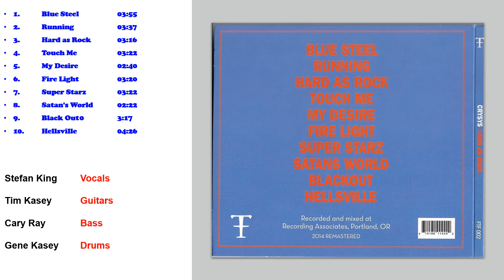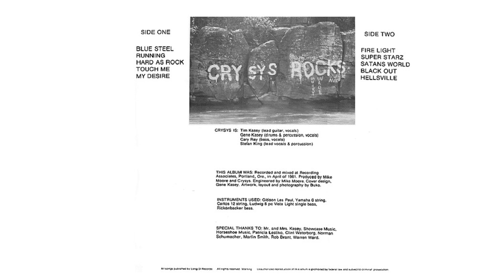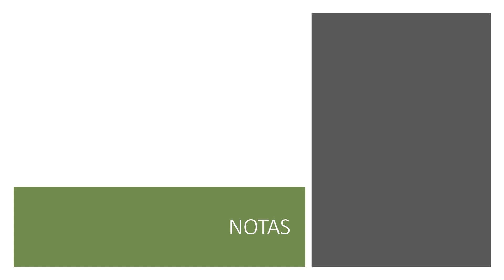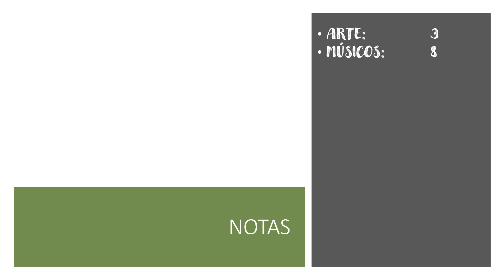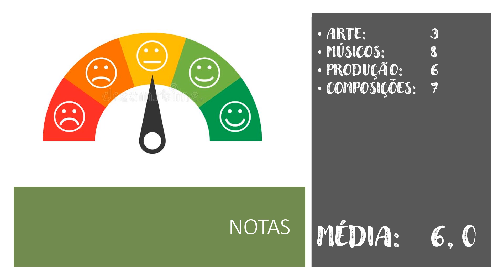EP 30 - "Hard As Rock"